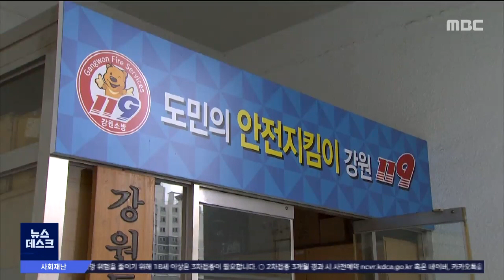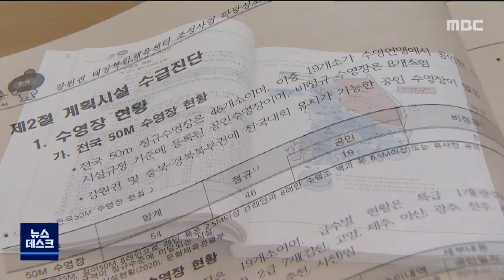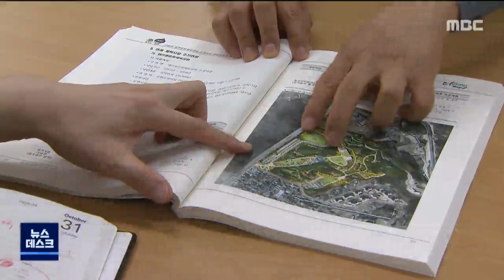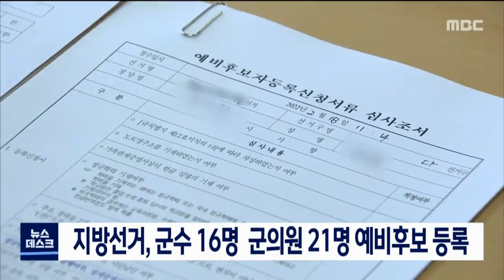2022. 03. 20 뉴스데스크 강원